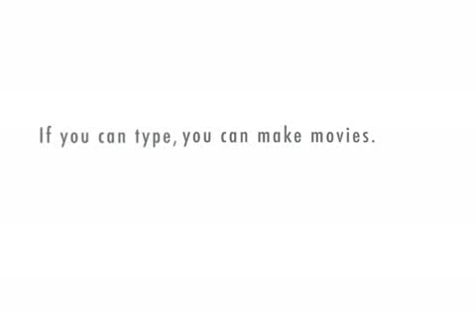WHORE!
Frankie and Johnny redux.

"I can't even believe you."
"Oh my freaking God, you whore."
"No, I think you will find it is you, madam, who are the prostitute."
::gunshot::
"You shot me?"
"Yes. I did it, and I'm not sorry."